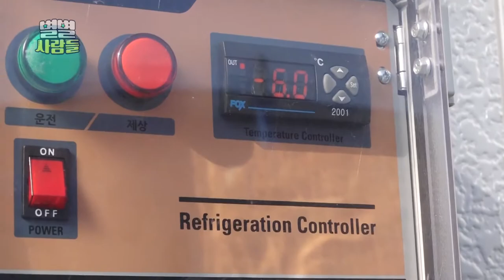오랜 세월의 단아한 멋을 담아낸 전통 문! 주변에서 입소문 난 도토리 묵과 제면소를 소개합니다 [ 별별사람들 79화 ]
[episode 1]
좋은 나무를 재료로 골라서 정확한 계산을 하고 자르고 연마를 반복해 만들어지는 우리나라 전통 창호!

"15살에 시작해서 지금 65살이니까 한 50년 돤 거죠."

단아한 멋의 전통 문을 만드는 배성기 씨를 소개합니다😁

[episode 2]
"엄마가 시골에서 해준 것 같은 옛날의 먹던 맛이 나요. 찰랑찰랑한 게 떨어지지 않잖아요?"

사람들을 사로잡은 이것의 정체는?
바로바로 몸에 좋고 맛도 좋은 '도토리묵'

묵밥, 묵냉채, 심지어 도토리 전까지? 100% 도토리만 사용했다는 명품 돌묵 한상 차림!
무려 70년 3대 전통 방식대로 도토리묵을 만들어 왔다는 논산에서 소문난 명물 도토리 부부,

도토리묵을 만드는 남편 김성금씨
도토리묵을 이용한 요리 담당 아내 이선자씨를 소개합니다😍

[episode 3]
경기도 평택, 아직 전통 재래시장의 모습이 고스란히 남아있는 이곳에서도 가장 오래된 역사를 자랑하는 터줏대감이 하나 있었으니!

벌서 3대째 80년의 역사를 자랑하는 제면소가 그 주인공인데~

여전히 재래 방식으로 월요일부터 토요일까지 쉬지 않고 면을 뽑는 최기원 씨, 그가 뽑지 못하는 면은 없다!

"아주 굵은 면부터 중면, 소면 그다음에 칼국수, 쫄면, 우동까지 여러 종류 되죠. 7종류 정도 되는 것 같아요.
칼국수 같은 것은 매일 만들고 쫄면도 매일 뽑아야 하는데 대량으로 뽑는 게 아니기 때문에 매일 그날그날 뽑아서 매일 납품하고 있죠."

배달까지 직접?? 시내부터 시장까지 서른 군데 이상 다닌다! 평택만이 아니라 인근 도시까지도 주문한다는 최기원 씨의 면!

전통 제면 기술자 최기원 씨를 소개합니다🥰